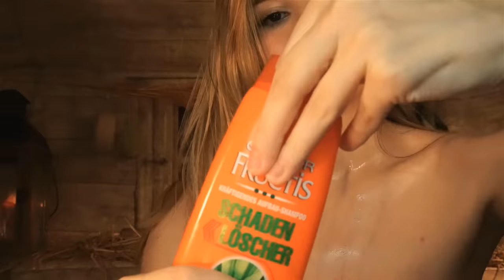ASMR - Let's enjoy a HOT Sauna together! WASHING YOU and MASSAGING you! Most REAL SAUNA EXPERIENCE!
Does it look real? I really hope so cause I wanted to make a Sauna video for a longer time now but I didn't know how to make the background! But now the winter is coming and I decided it is Time to bjust try and build it! I hope It turned out like a real experiance and you can forget about all your worries in a hot sauna this evening!! For quite a few cold countrys it is a part of the culture to enjoy a sauna during the cold winter month. It is a very special and traditional experience which cleans the body and the mind. and I hope you can clean at least your mind by watching this video! ♥